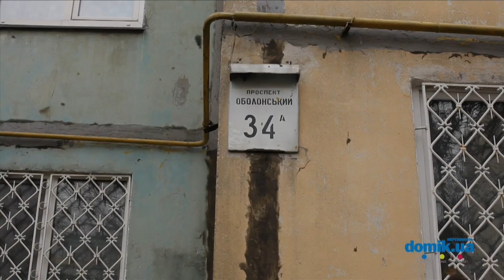Оболонский пр-т, 34A Киев видео обзор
Проспект Оболонский , 34-А.
9 - этажный панельный дом. Входы в парадное с домофонами, в хорошем состоянии. Возле дома растут деревья, есть места для парковки. Во дворе спортивная и детская площадки. Рядом школа. Состояние дома удовлетворительное.